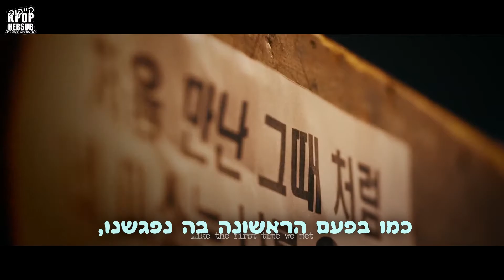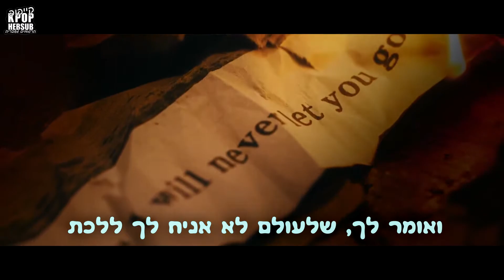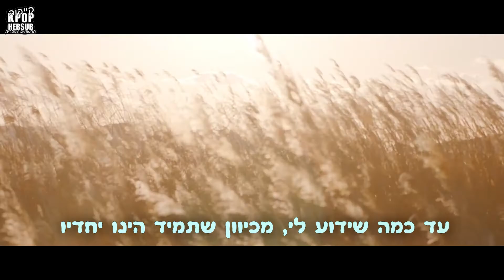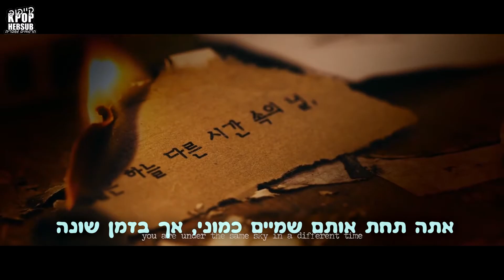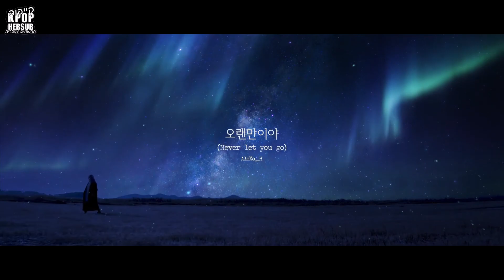AleXa (알렉사) – 오랜만이야 (Never Let You Go) Official MV [HEBSUB]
תרגמנו לכם את השיר החדש והמהמם של אלקסה בשם "Never Let You Go", תהנו~ 💖

תרגום+עריכה: אביטל
הגהה: שקד